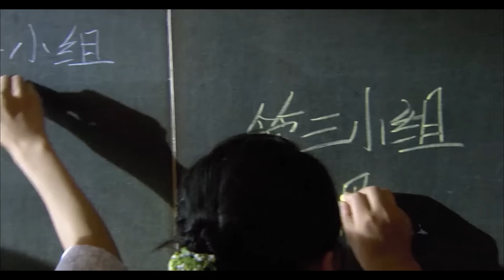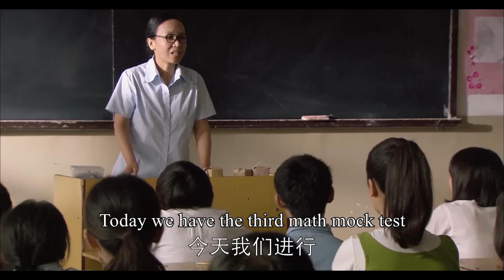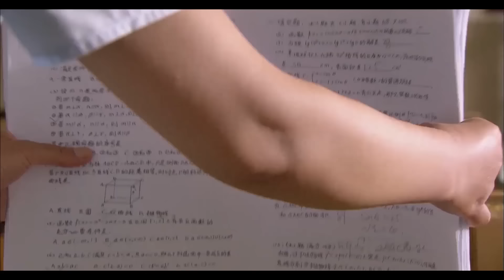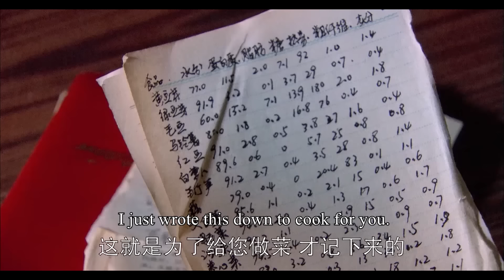【Full Movie】小三霸佔原配妻子房間想做女主人，丈母娘當場爆發，手撕小三和出軌女婿！